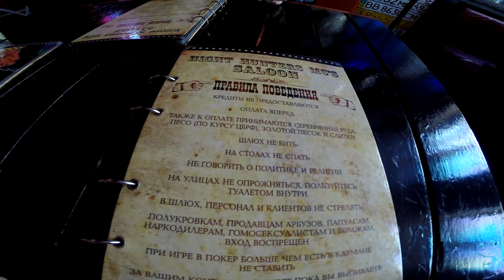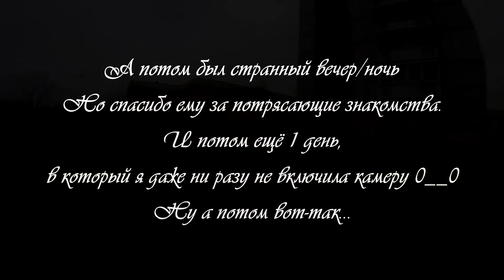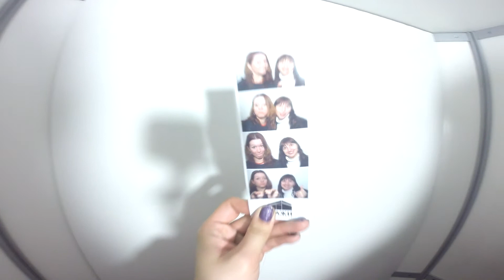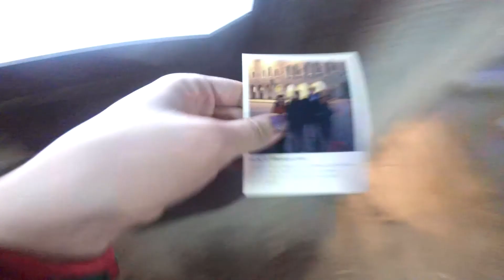狐 Весенний Петербург. Уделка. Этажи. Route 148. Дом вверх дном. 狐